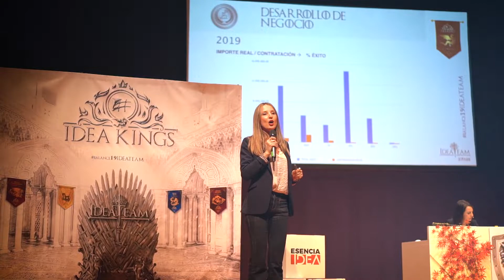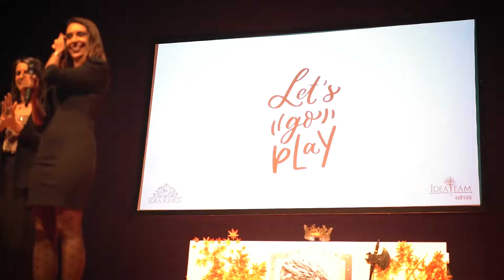IDEA Ingeniería | Balance 2019, "IDEA OF THRONES"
Video resumen corporativo del Balance anual de la compañía. Un evento temático inspirado en Juego de Tronos. Bajo el lema "siempre en Re-evolución" el 2019 se despidió con un evento muy especial "IDEA OF THRONES".